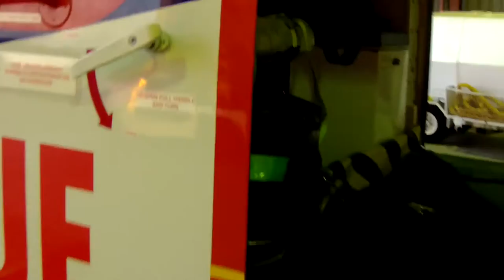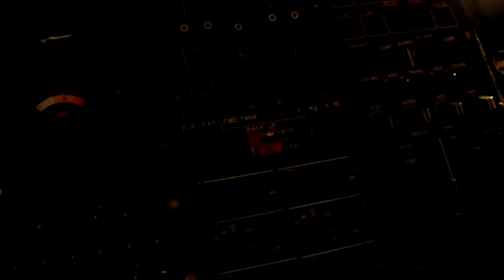EC 225 AND ARH TIGERS IN BROOME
I was fortunate enough to get a personalised tour of the new shell search and rescue helicopter and a trackside view of the arrival of a couple of Australian Army ARH tigers,which were here on a promotional exercise here in Broome.here are links for more information.